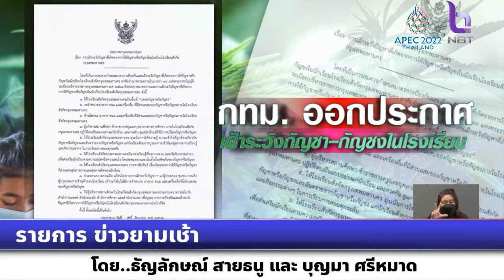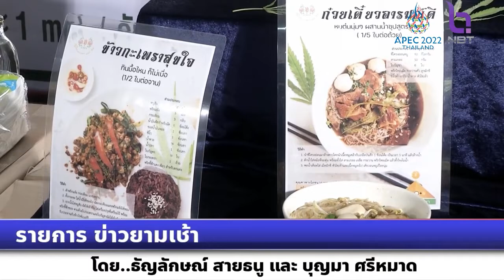รายการข่าวยามเช้า "นายกฯ"ห่วงเด็ก-เยาวชน-ประชาชนเร่งสร้างการรับรู้ถึงคุณประโยชน์และโทษของกัญชา/กัญชง